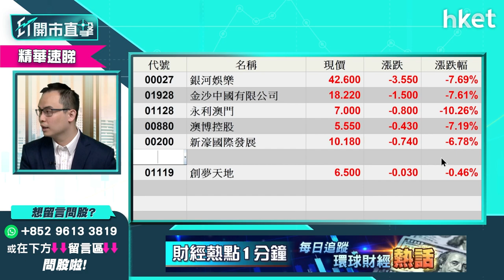【ET開市直擊】太陽城1383創辦人周焯華被補 對澳門賭業發牌影響幾大？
太陽城集團主席周焯華涉嫌在內地非法開設賭場被捕，由周焯華擔任主席的太陽城集團（01383）及凱升（00102）今日停牌，事件亦拖累一眾澳門濠賭股大跌。濠賭股政策風險的陰霾一直未散，今次被捕事件對濠賭股影響幾大？濠賭股變成真正賭場不值搏？耀才證券研究部經理譚智樂（Arnold）為你分析，立即點擊收看／收聽：

Time code
00:00 - 港股今日焦點速覽
01:14 - 新變種病毒Omicron下市況未至悲觀
02:02 - 收水預期降溫　面對Omicron宜審慎不宜加注
03:17 - 美股外圍市況速覽+港股ADR表現
04:32 - 亞太股市早段市況速報
05:00 - 環球股市對新變種病毒Omicron反應過度？
07:00 - 新冠病毒已多次變種　有機會虛驚一場
08:33 - 藥廠年初已稱有加強針　外圍大市未至於急跌
09:22 - 美股強勢　資金未完全徹除
10:15 - 港股上日市況速覽+北水盤路
12:02 - 預計港股今日走勢差 宜中綫
13:46 - 美團（03690）業績遜預期　短綫將面臨調整
17:40 - 太陽城（01383）主席周焯華被捕 對濠賭股影響幾大？
19:40 - 濠賭股如不跌穿低位 形勢未太差
20:39 - 濠賭股冇貨宜靜觀其變、有貨宜止蝕
21:39 - 銀河娛樂（00027）、（01928）止蝕位分析
23:03 - 持有太陽娛樂（08082）、太陽國際（08029）應沽
25:00 - 疫苗股可高追短炒 宜抱對沖心態
27:10 - 疫苗股建議康希諾生物（06185）、復星醫藥（02196）
27:50 - 港股開市前市況速報
28:07 - ET個股推介 - 小鵬汽車（09868）
30:50 - 恒指早段市況速覽
32:22 - 觀眾問股：周焯華被捕會否影響銀河娛樂（00027）等博彩股續牌？
34:44 - 觀眾問股：完美醫療（01830）冇貨可績後買入？
37:00 - 觀眾問股：恒大汽車（00708）未有貨可低位買入？
38:30 - 觀眾問股：碧桂園服務（06098）52元有貨如何部署？
40:00 - 觀眾問股：騰訊（00700）、創科實業（00669）點揀？
41:24 - 觀眾問股：小米（01810）現價可入貨？
43:11 - 觀眾問股：微創醫療（00853）走勢點睇？
44:36 - 觀眾問股：香港科技探索（01137）可因疫情重燃翻炒？
45:34 - 觀眾問股：長城汽車（02333）36元買入應止蝕？
46:40 - 觀眾問股：金沙（01928）24.8元有貨如何部署？
47:55 - 觀眾問股：雅居樂（03383）9元買入繼續坐定走？
50:35 - 觀眾問股：中海油（00883）前景點睇？
51:36 - 觀眾問股：阿里巴巴（09988）持三注可繼續持有？
53:10 - 觀眾問股：力勁科技（00558）可今日績前買入？
54:03 - 觀眾問股：金風科技（02208）冇貨現價可買入？
55:00 - 恒指早段市況速覽
56:10 - 太平洋航運（02343）、中遠海控（01919）、東方海外國際（00316）疫下齊升　航運股追入要持對沖心態
57:55 - 恒指早段市況速覽
58:13 - 濠賭股跌幅收窄　仍不建議買入？
58:39 - 恒指穿24500點　入貨要留意股份跌勢成因及止蝕
1:01:02 - 恒指早段市況速覽
1:02:02 - 觀眾問股：港交所（00388）460元有貨短期可反彈？要止蝕嗎？
1:03:42 - 財經日誌提提你